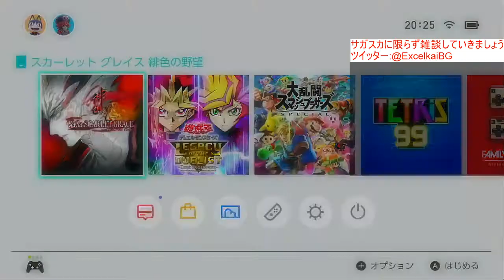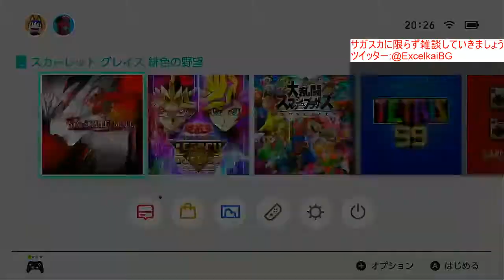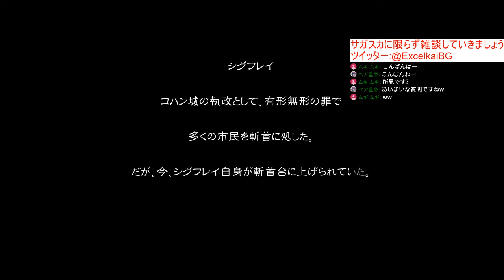[サガ スカーレット グレイス 緋色の野望] 初見プレイand雑談部屋 #1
どうもムーロロです。
switch版サガ スカーレット グレイス 緋色の野望を初見プレイしていきます。
サガスカ配信ですが、雑談等は自由なので気楽に進めていきましょう！